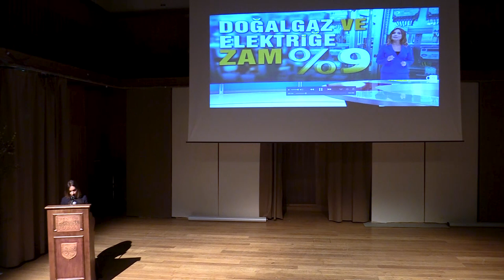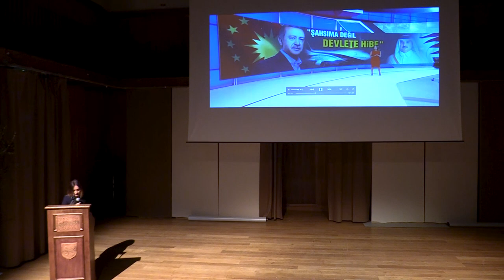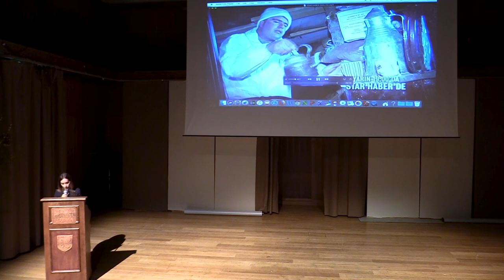Nazlı Çelik '96 (TASIS Speaker Series)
Award-winning Turkish newscaster Nazlı Çelik '96 discussed her journey and exciting career with TASIS seniors in the Palmer Center on the evening of Sunday, November 18.

The TASIS Speaker Series, formerly known as the Senior Humanities Program and renamed in 2018 to more accurately reflect its present purpose, draws from five fundamental elements of the TASIS identity—truth, goodness, beauty, international understanding, and humanitarian action—to provide TASIS students with a signature educational experience.